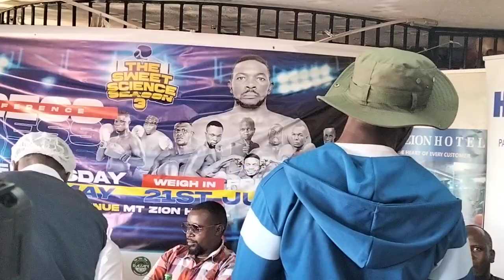THE DUKE CITY back to conquer in Sweet Science season 3